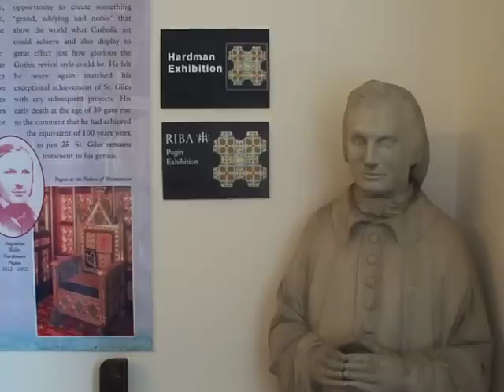Introduction to The Pugin Tour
At the Pugin Centre.